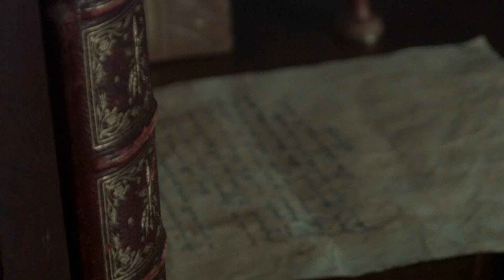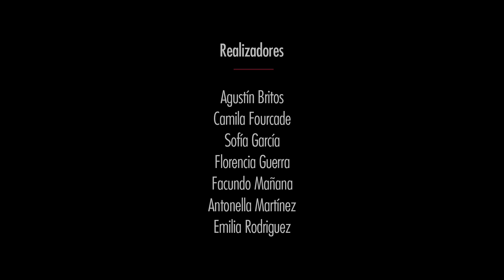Mujer Leyendo Una Carta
Ejercicio sobre una pintura de Vermeer.

Gracias por los comentarios y no se olviden de los LIKE´s.

Montevideo, Uruguay